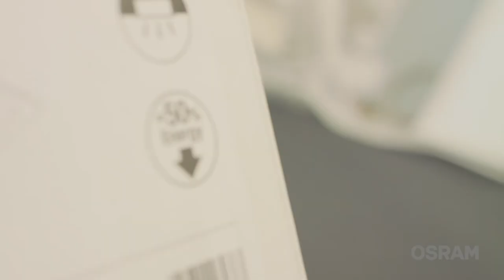Osram Lighting Solutions - Essentials 2018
Die Essentials von OSRAM: Gemacht für alle, die täglich Großes mit Licht schaffen: Lichtstimmung und Raumatmosphäre, Langlebigkeit und Energieeffizienz. Im Büro, in der Garage und auf der Verkaufsfläche - erfahren Sie hier mehr